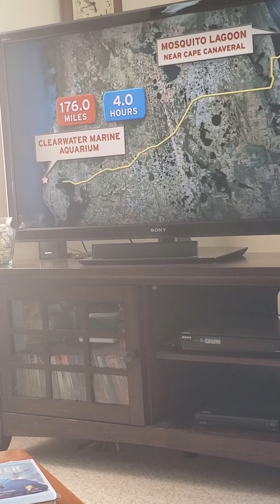Winter the dolphin that can - Winter's rescue